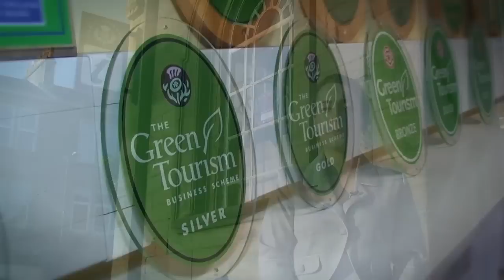Green Tourism - Marketing Opportunities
Being part of the Green Tourism Business Scheme has a benefit of attracted more customers and clients as well as helping the environment.  Find out some of the possibilities a Green Tourism grading can give you